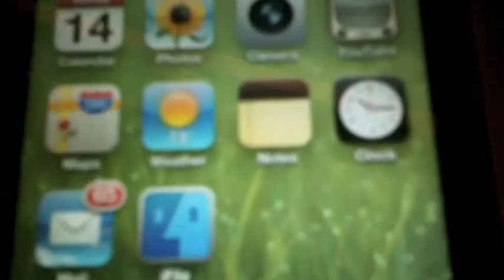iOS 5 Google Maps On iOS 6